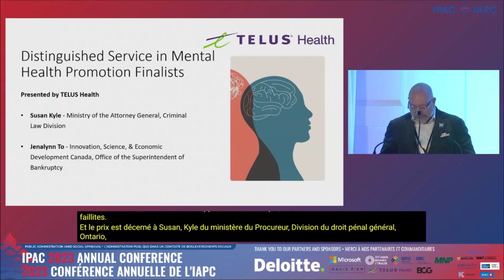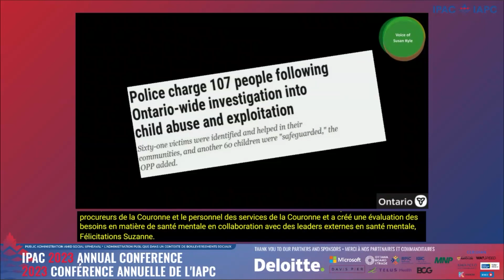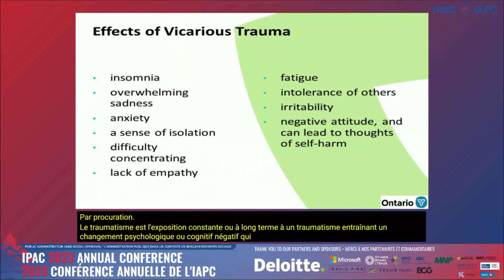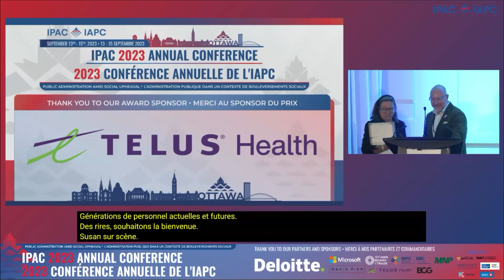Prix de l'IAPC - Service distingué dans la promotion de la santé mentale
Le prix de l'IAPC pour services distingués dans la promotion de la santé mentale récompense une personne ou une organisation qui s'est distinguée en soutenant des individus ou une communauté par des programmes créatifs et durables en matière de santé mentale.